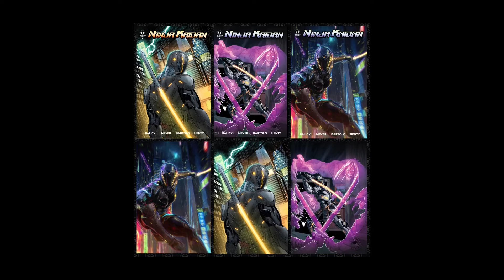Official Trailer: NINJA KAIDAN #1 from Blackbox Comics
Not even a lifetime of martial arts training and years as an elite soldier could prepare Yuki Snow for this newest challenge: CEO of his deceased father’s company. Suddenly thrust into a leadership role at YOKAI Consolidated, Yuki finds himself taking over his father’s pet project, the mysterious KAIDAN armor, which would allow its wearer to see, speak to, and touch GHOSTS. Coming to comic shops this July from Blackbox Comics! Look for it inside May's PREVIEWS catalog